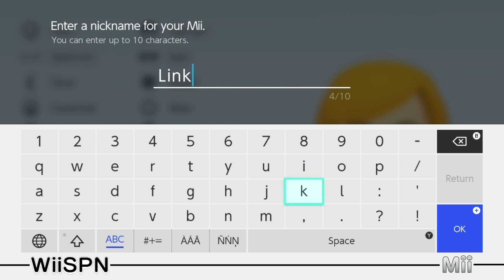Mii Maker: How To Create Link!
Create the perfect Link Mii from the NEW Legend Of Zelda: Link's Awakening!  Best used with the Link Outfit!